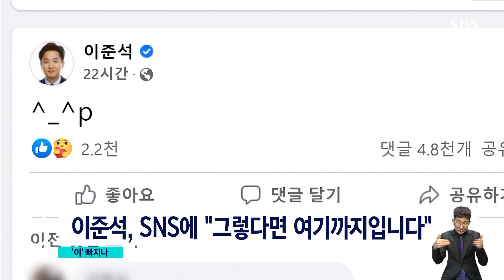"그렇다면 여기까지" 이준석, 일정 모두 취소하고 잠적 / SBS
국민의힘 이준석 대표가 오늘(30일) 예정됐던 모든 일정을 취소하고, 휴대전화도 끈 채 사실상 잠적했습니다. 이 대표는 그동안 윤석열 대선 후보 쪽과 크고 작은 마찰이 있어 왔는데, 윤 후보 측은 계속 접촉을 시도하겠다고 했지만 그 파장이 만만치 않습니다.